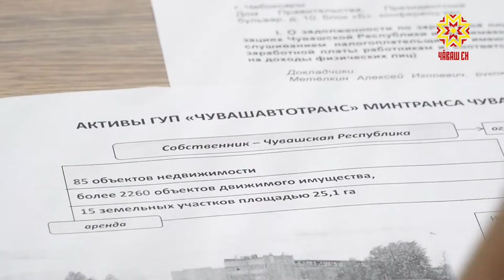Шалу парăмĕ пулмалла мар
Паянхи куна республикăри 27 пĕрлешӳре шалу укçи вăхăтлă парайманнипе парăм тăрать. Вăл 100 миллион тенкĕрен те иртнĕ. Тĕрлĕ предприятире ĕçлекен 2 пин ытла çын хăйне тивĕçекен укçана вăхăтлă илеймест. Çак тата ытти пирки калаçрĕç Чăваш Ен Пуçлăхĕ çумĕнчи шалу парăмне тишкерсе тăракан комиссийĕн черетлĕ ларăвĕнче.